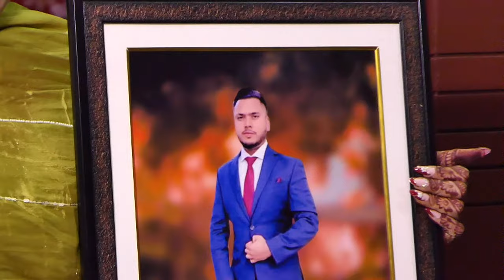MANPREET KAUR WEDS HARWINDER SINGH LIVE BY. REAL PHOTOGRAPHY KACHWA MB..9896067585